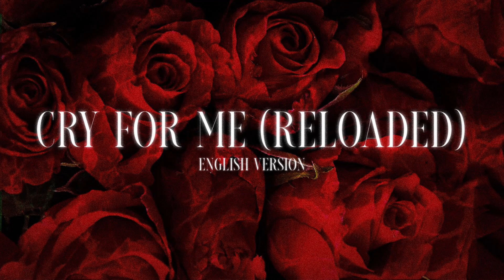Twice - Cry For Me (Reloaded) (English Ver.)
𝕯𝖊𝖘𝖈𝖗𝖎𝖕𝖙𝖎𝖔𝖓

I spend a lot of time making these videos so please give me credits if you decide to reuse, reupload or edit the video or audio.

𝕮𝖔𝖕𝖞𝖗𝖎𝖌𝖍𝖙 𝕾𝖙𝖆𝖙𝖊𝖒𝖊𝖓𝖙